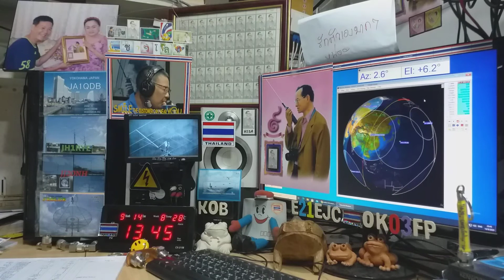BD9BU ssb qso with E21EJC on Satellite DOSAAF-85 (RS-44) 14 SEPTEMBER 2020